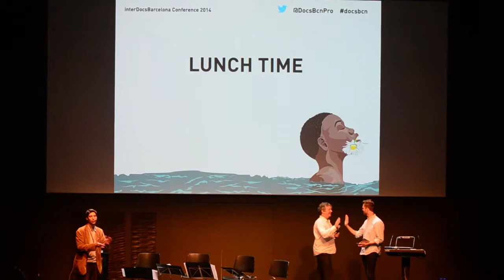Vídeo performance World Online Orchestra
The World Online Orchestra permite grabar melodías para proceder a subirlas a la plataforma y remezclarlas con otras ya existentes, con lo que al final se crea una especie de collage musical muy interesante, y la idea seria poder crear una especie de composición como lo haría una orquesta, en tiempo real y aprovechando el poder colaborativo de la red y la naturaleza experimental del proyecto. Es decir, en grandes líneas permite a los usuarios subir vídeos en los que interpretan una sinfonía clásica, que luego se agrupan como una gigantesca orquesta mundial generada por el usuario.